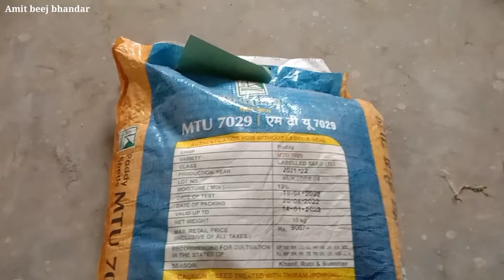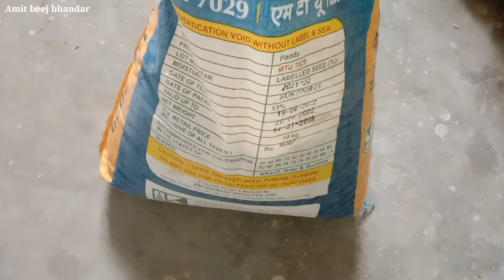गोल्डन धान | मोटा धान | 7029 | धान की खेती | goldan dhaan mota dhaan 7029 | dhaan kee khetee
नमस्कार किसान भाइयों आप सभी को इस वीडियो के माध्यम से गोल्डन 7029 के बारे में जानकारी दी गई है अगर आपको कोई भी सवाल पूछना हो तो कमेंट बॉक्स में जरूर जवाब दें